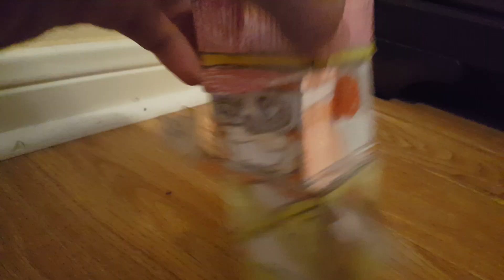(The Banana Splits) It's Spaghetti Time!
Bingo tells Snorky that it's spaghetti time, but he tricks him in trying to eat a shoelace.